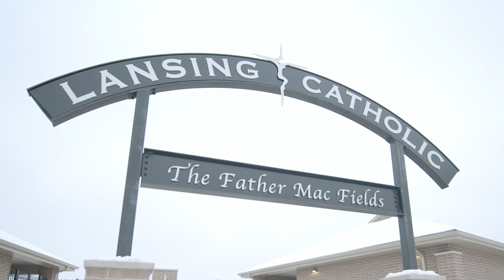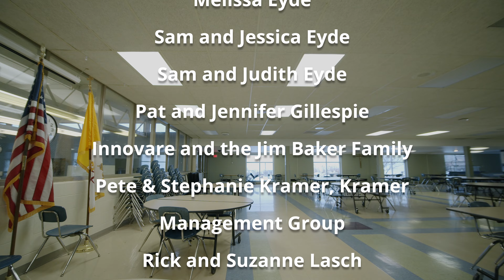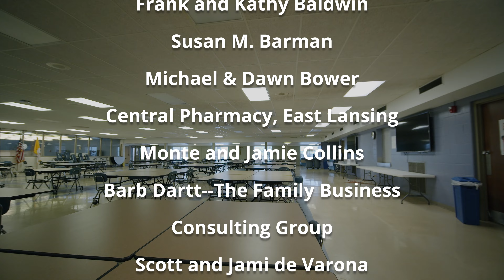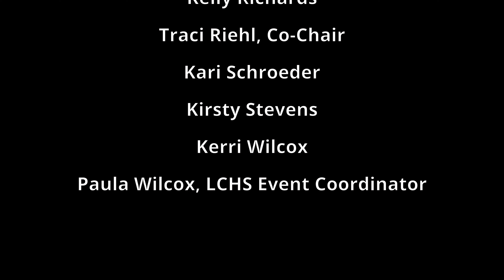Corks + Cuisine 2021